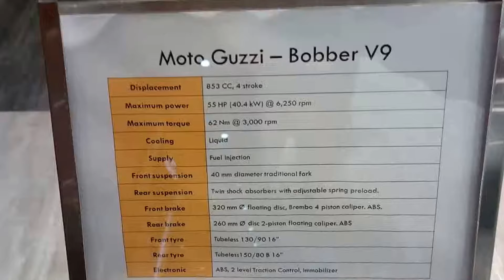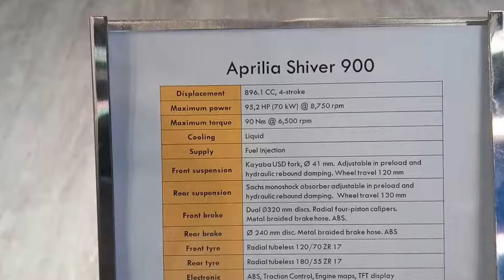Aprilia and Moto Guzzi Bikes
These Super Bikes are Showcased at Auto Expo

Moto Guzzi Eldorado 1380cc
Moto Guzzi Bobber V9 853cc
Aprilia Dorsoduro 900,
Aprilia Shiver 900,